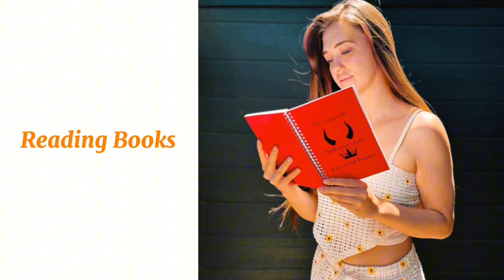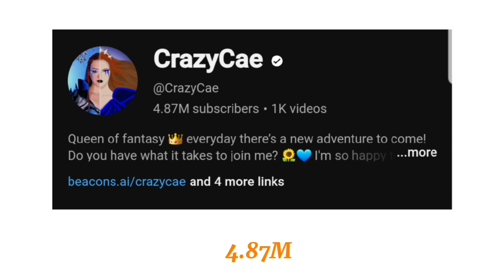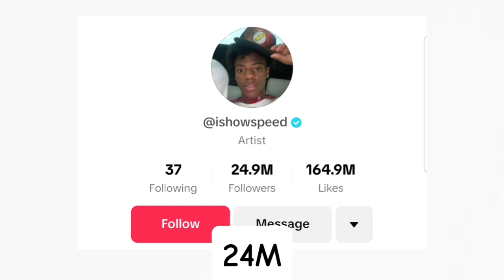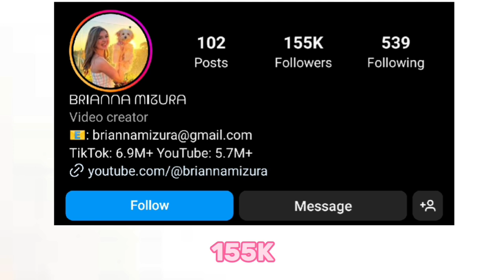I Show Speed Vs Brianna Mizura Vs Crazy Cae Lifestyle Comparison In 2024🌟